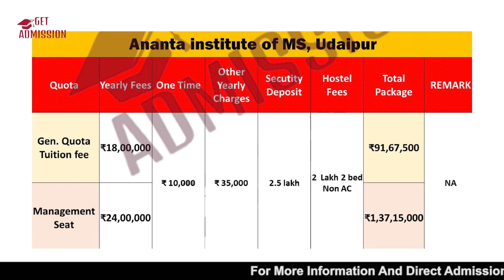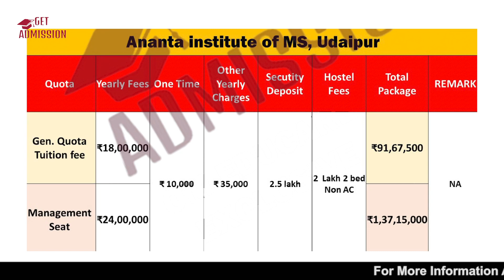Ananta Institute of Medical Sciences | State Ranking 16 | Must Watch This Video